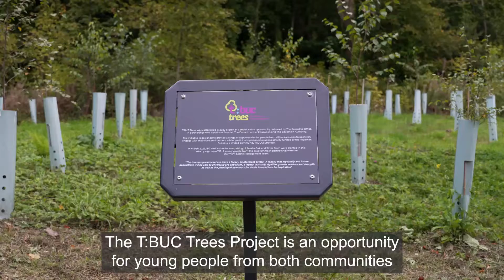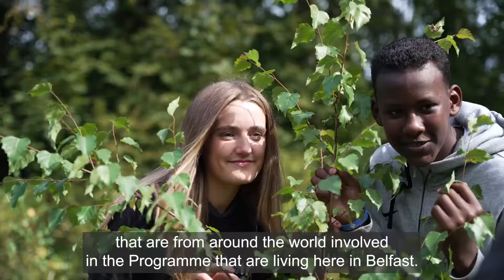T:BUC Trees Project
The T:BUC Trees project demonstrates to future generations that 'Change Starts with Us' by providing young people with opportunities to learn about the environment and plant trees to play a role in combatting the global issues. The project has had over 100 young people plant over 600 trees across the region.